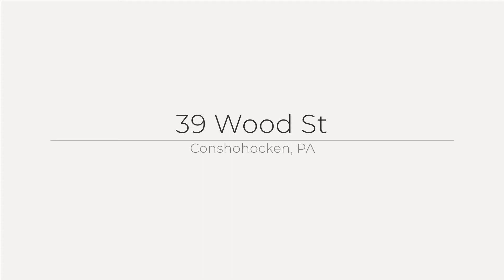39 Wood St, Conshohocken, PA